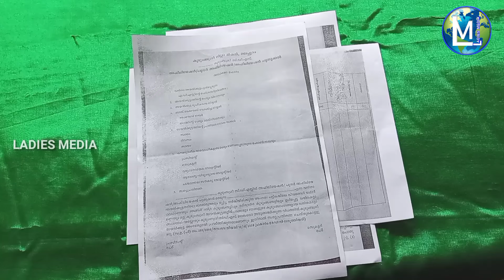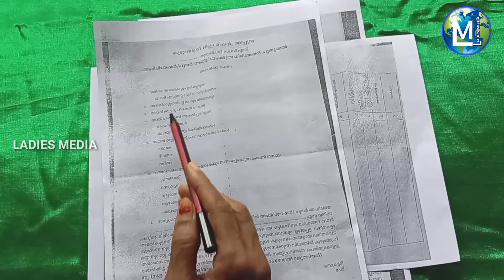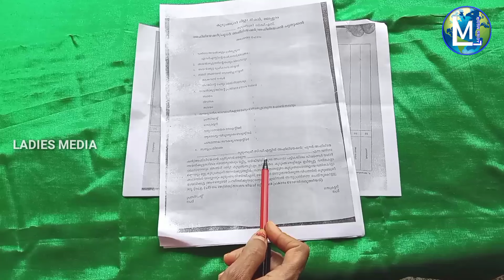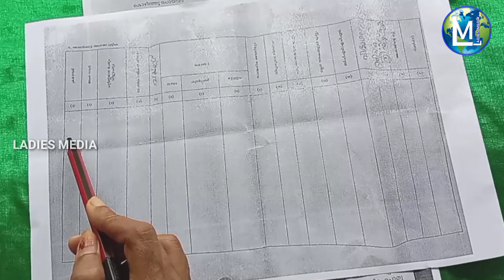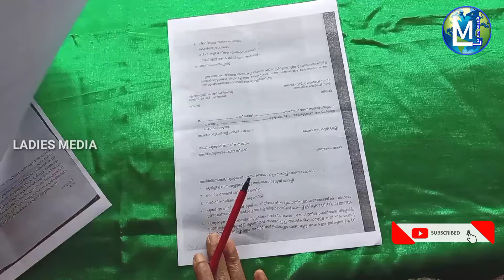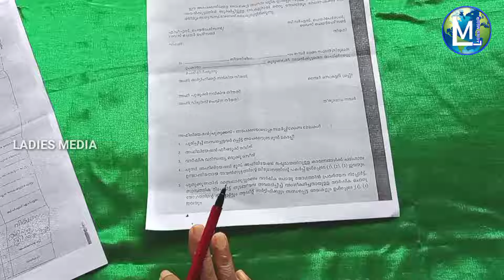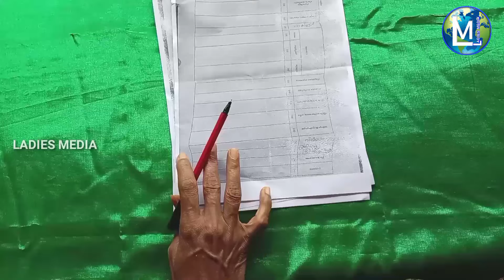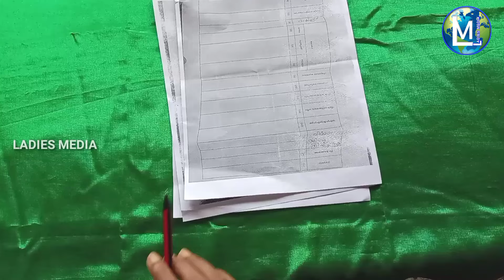കുടുംബശ്രീ തിരഞ്ഞെടുപ്പ് | അഫിലിയേഷൻ ഫോം | Kudumbasree election | Affiliation form | Sophiya MGNREGA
കുടുംബശ്രീ തിരഞ്ഞെടുപ്പ് | അഫിലിയേഷൻ ഫോം | വീഡിയോ കണ്ടതിനു ശേഷം കമെന്റ്, ലൈക് ചെയ്യാനും ചാനൽ സബ്സ്ക്രൈബ് ചെയ്യാനും മറക്കരുതേ. കൂടാതെ മറ്റുള്ളവരിലേക്ക് ഈ വീഡിയോ ഷെയർ ചെയ്യണമെന്നും അഭ്യർത്ഥിക്കുന്നു.
Kudumbasree election | Ayalkoottam malalayam | Thozhilurappu MGNREGA | Sophiya CT | Ladies Media

Our first channel :- @MDMVoice

Query solved
1.Kudumbasree travels full movie
2.kudumbasree job vacancies 2024
3.kudumbasree laptop
4.kudumbasree report
5.kudumbasree exam
6.കുടുംബശ്രീ സംരംഭം
7.കുടുംബശ്രീ ലോണ്
8.കുടുംബശ്രീ ബൈലോ
9.കുടുംബശ്രീ ക്വിസ
10.അയൽക്കൂട്ടം
11.ayalkoottam minutes book
12.ayalkoottam malayalam
13.linkage loan for kudumbasree
13.kudumbasree linkage loan malayalam
14.kudumbasree linkage loan details
15.kudumbashree linkage loan